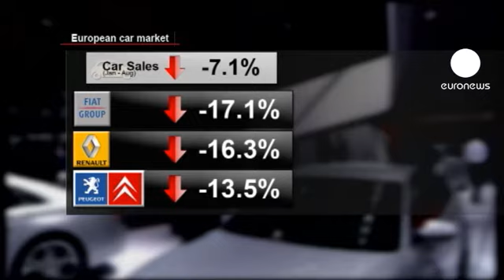سایه سنگین رکود بازار بر نمایشگاه اتومبیل پاریس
نمایشگاه اتومبیل پاریس امسال در شرایطی آغاز به کار کرده که بازار خودرو با رکود رو به افزایش روبروست و کارشناسان بر این نظرند که بهبود بازار تنها از سال 2015 میسر است. با این حال در نمایشگاه پاریس از ارزان ترین تا گران ترین خودروهای ویژه مسابقات فرمول یک ارائه شده است.

پاول اینگراسیا، کارشناس و تحلیل گر بازار خودرو:
"این صنعت بسیار بیمار است. معمولا در یک نمایشگاه خودرو موضوع اصلی خودرو است. اما امسال موضوع اصلی اقتصاد است. بازار اتومبیل به طور متوسط از خورو اشباع شده است و شرکت های خودروسازی چون رنو، اوپل و به ویژه پژو-سیتروئن و فیات با خودروهای بسیار زیاد و مشتریان بسیار کم روبرو هستند. به خصوص به خاطر بحران اقتصادی که به نظر می رسد در اروپا دوام دار شده است."

نمودارهای مربوط به نرخ فروش شرکت های خودرو سازی فیات، رنو و پژو- سیتروئن در ماه های ژانویه تا اوت سال جاری، روندی معکوس را نشان می دهند.

در نمایشگاه اتومبیل پاریس شرکت های مختلف خودرو سازی راهبرد های تولیدی جدید خود در انطباق با شرایط بحران اقتصادی و افت بازار را نیز به نمایش گذارده اند. رقابت بر سر بهای خودرو یکی از رقابت های جدی است.